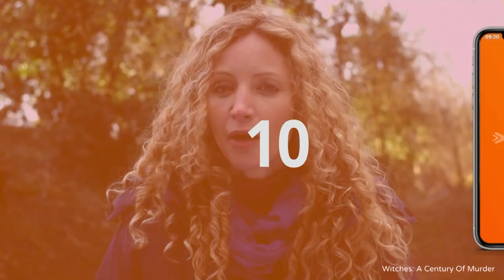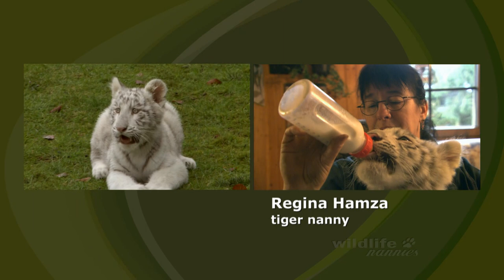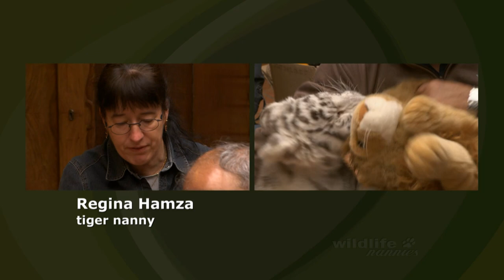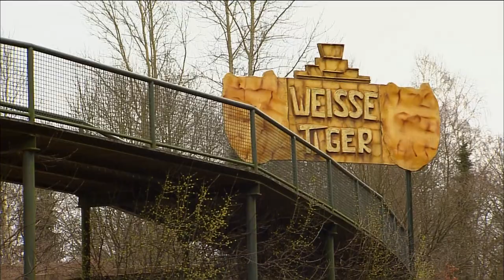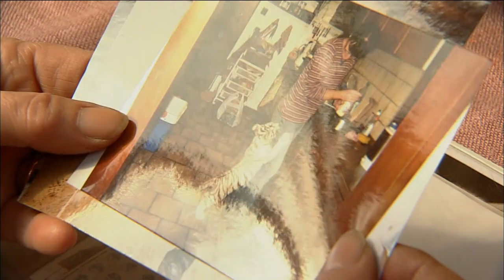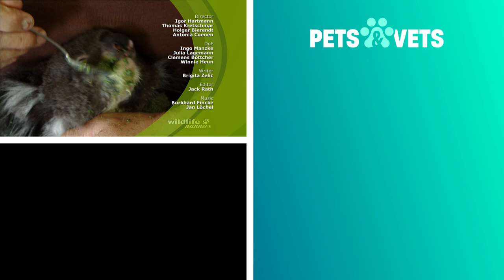Endangered Animals That Need Our Help | Wildlife Nannies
Francois has been fighting to save the seal population in South Africa. Devoting his life to these beautiful creatures has left him with close, personal bonds that has him interacting with them as if they were his own children.

They dedicate their lives to helping orphaned animals. They open their hearts and homes to all the challenges of raising a young life – no matter how large or small. They are the Wildlife Nannies!